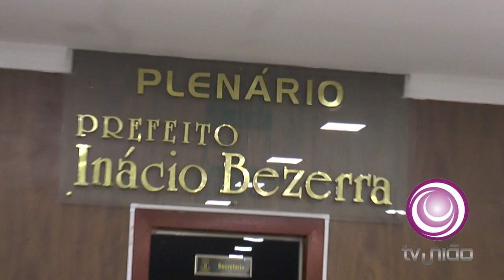CANAL TV UNIÃO CAICÓ CÂMARA MUNICIPAL